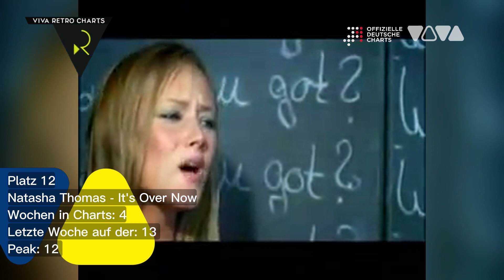VIVA Retro Charts|Top 30 vom 08.03.2004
Offizielle Deutsche Single Charts vom: 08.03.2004
Hier die Top 5 der Album charts
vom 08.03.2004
Platz 1
Norah Jones - Feels Like Home
Wochen in Charts: 3 Peak: 1
Platz 2
Oomph! - Wahrheit oder Pflicht
Wochen in Charts: 2 Peak: 2
Platz 3
Norah Jones - Come Away With Me
Wochen in Charts: 88 Peak: 2
Platz 4 Neu
Joss Stone - The Soul Sessions
Wochen in Charts: 1 Peak: 4
Platz 5
Dick Brave & The Backbeats - Dick This!
Wochen in Charts: 16 Peak: 1